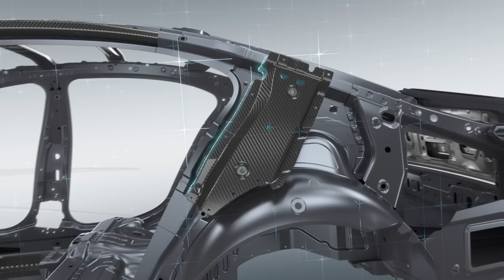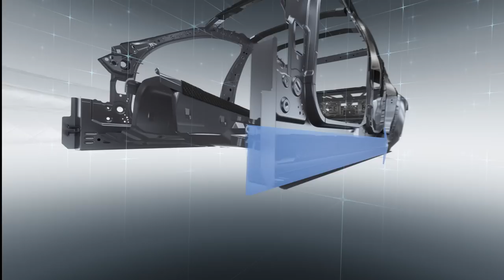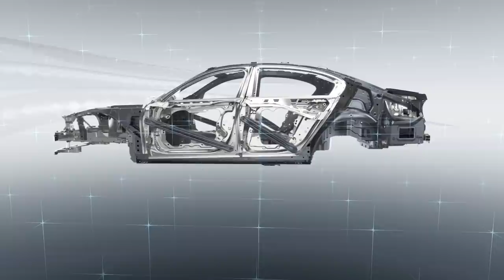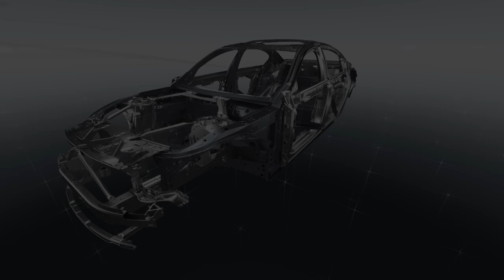BMW Lightweight CFRP Carbon Core in new 2016 BMW 7 Series (G11/G12)